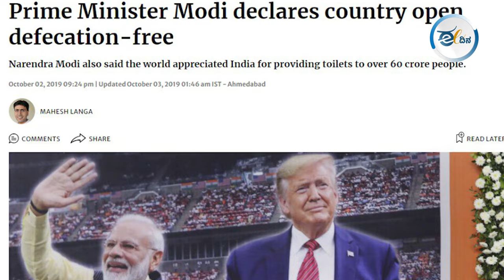ಕಲಬುರಗಿ: ಈ ಊರಿನ ಜನರಿಗೆ ಬಯಲು ಶೌಚಾಲಯದಿಂದ ಮುಕ್ತಿ ಸಿಕ್ಕೇ ಇಲ್ಲ!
ಸ್ವಾತಂತ್ರ್ಯ ಬಂದು 76ವರ್ಷಗಳು ಕಳೆದರೂ ನಮ್ಮ ಹೆಣ್ಣು ಮಕ್ಕಳಿಗೆ ಬಯಲು ಶೌಚಾಲಯದಿಂದ ಮುಕ್ತಿಸಿಕ್ಕಿಲ್ಲ. ಇದು ಯಾವುದೇ ಒಂದು ಗ್ರಾಮದ ಕತೆಯಲ್ಲ ನಮ್ಮ ದೇಶ, ರಾಜ್ಯದ ಅದೇಷ್ಟೋ ಹಳ್ಳಿಗಳು ಇನ್ನೂ ಈ ಬಯಲು ಶೌಚಾಲಯದಿಂದ ಮುಕ್ತವಾಗಿಲ್ಲ.  ಕಲಬುರಗಿಯ ಪಟ್ಟಣ ಗ್ರಾಮ ಇದಕ್ಕೆ ಒಂದು ಉದಾಹರಣೆಯಷ್ಟೇ. ಪಟ್ಟಣ ಗ್ರಾಮದಲ್ಲಿ ನಾಲ್ಕು ಸಾವಿರ ಜನಸಂಖ್ಯೆ ಇದೆ. ಆರುನೂರು ಮನೆಗಳಿವೆ. ಆದರೇ ಇಲ್ಲಿನ ಬಹುತೇಕ ಮನೆಗಳಲ್ಲಿ ಶೌಚಾಲಯಗಳಿಲ್ಲ. ಹೆಣ್ಣು ಮಕ್ಕಳು, ವೃದ್ಧರು, ಮಕ್ಕಳು ಎಲ್ಲರೂ ಬಯಲಿಗೆ ಹೋಗುತ್ತಾರೆ.